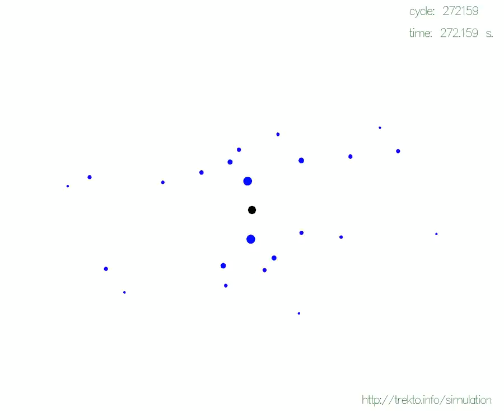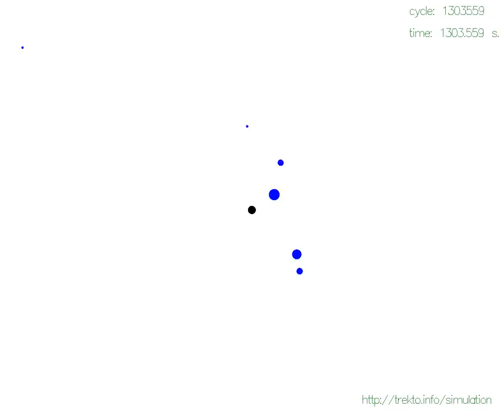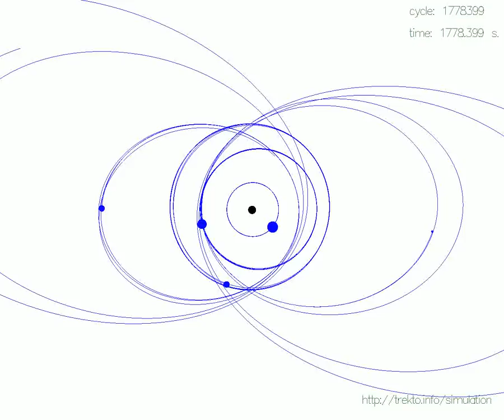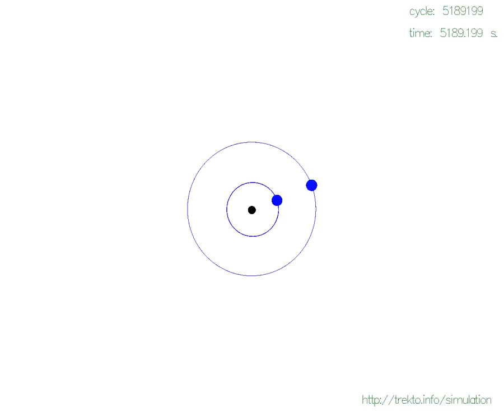Planetary System Formation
Simulation of planetary system formation. 200 bodies collapse to each other and merged to create two bigger bodies.